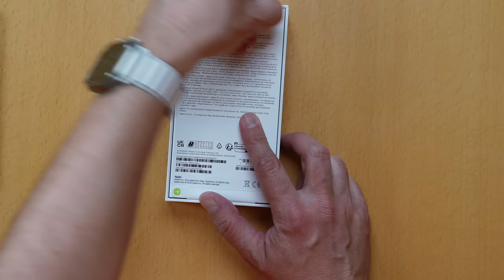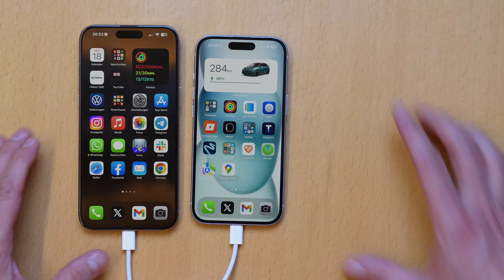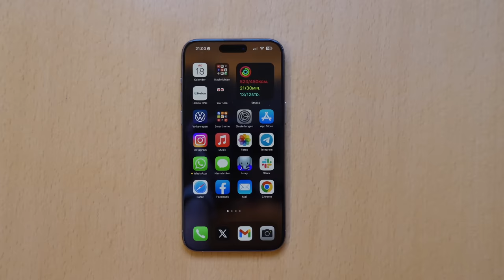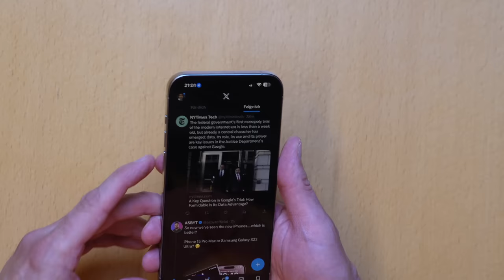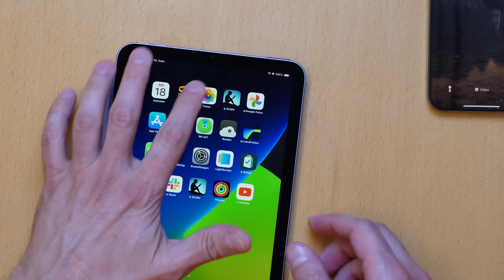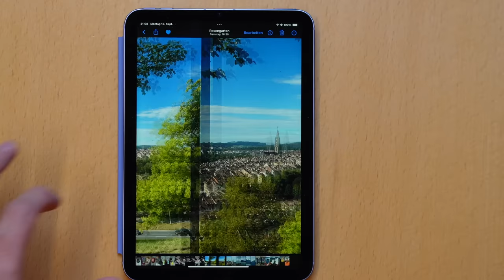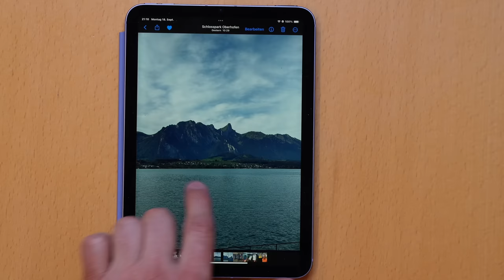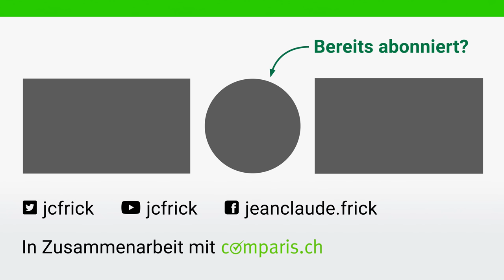Apple iPhone 15 Pro (Max) im ausführlichen Test: Endlich USB-C und ein brauchbares Zoom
Ich habe die neuen iPhone 15 Pro und 15 Pro Max ausprobiert. Im Video analysieren wir die Neuerungen, testen die Kamera mit dem neuen 5x Zoom und finden heraus was der neue USB-C Port so alles drauf hat:

Inhalt:
0:00 Begrüssung
3:06 Unboxing iPhone 15 Pro
6:59 Erster Eindruck
7:49 Design und Farben
11:20 USB-C: Laden, Datenspeed, Fastcharge
18:48 Drahtlose Verbindungen
21:09 Action Button
23:39 Kamera mit neuem 5x Zoom
36:26 A17 Pro Prozessor
38:52 Unterschied iPhone 15 Pro vs. 15 Pro Max
41:51 Preise
42:55 Lohnt sich das iPhone 15 Pro Max ?